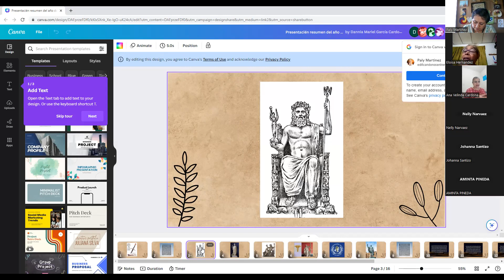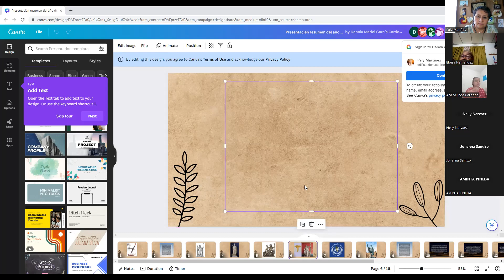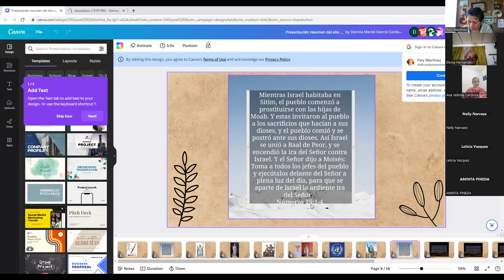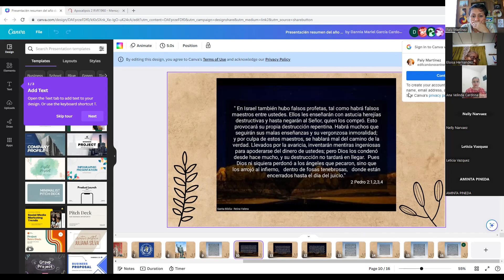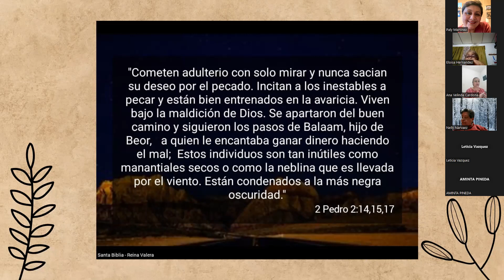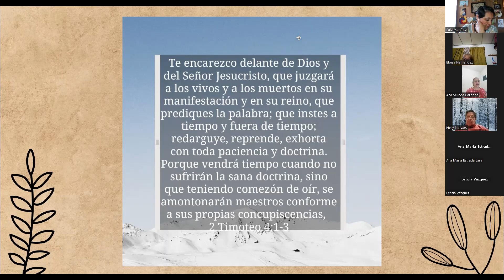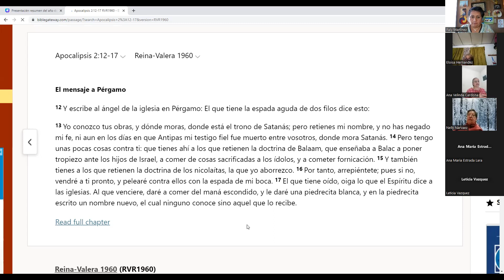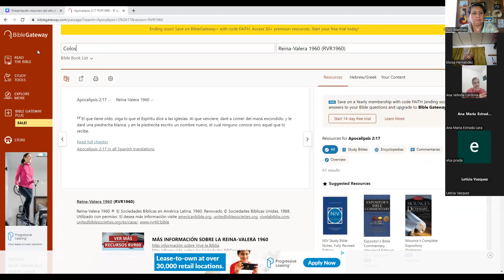ESTUDIO BIBLICO SOBRE LA IGLESIA DE PERGAMO, POR HNA. ANA VELINDA CARDONA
EDIFICANDONOS ENTRE MUJERES A TRAVES DEL ESTUDIO Y MEDITACION DE LA PALABRA DE DIOS.